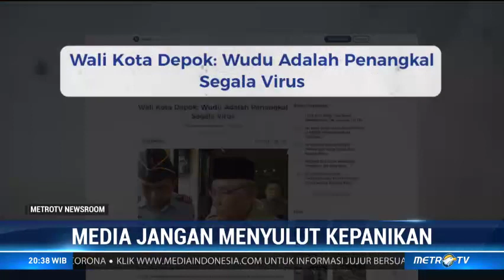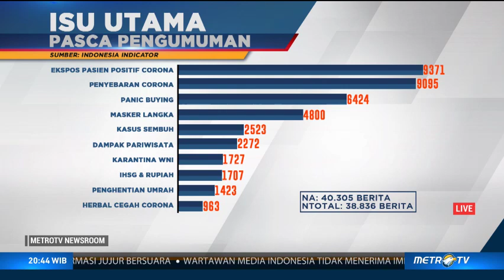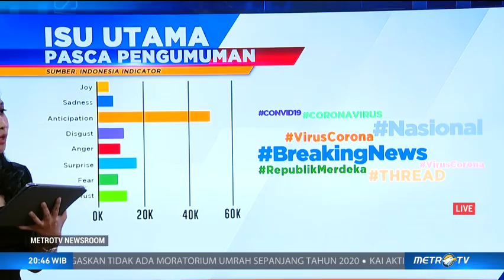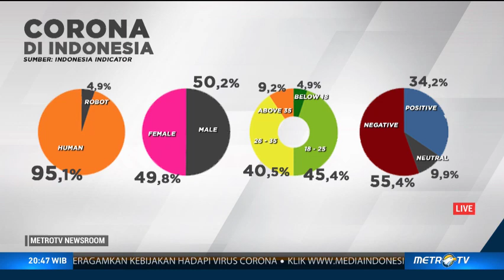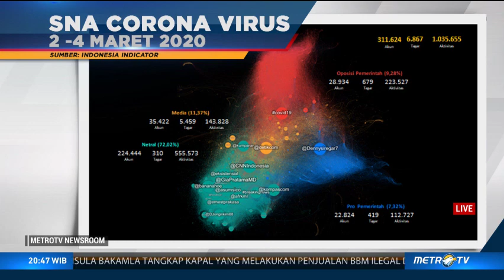Isu Virus Corona Ramai Dibicarakan Warganet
Data dari Indonesia Indicator menunjukkan isu corona menjadi perhatian warganet di seluruh Indonesia. Warganet menyuarakan kekhawatiran dan langkah antisipasi mencegah penyebaran virus ini.